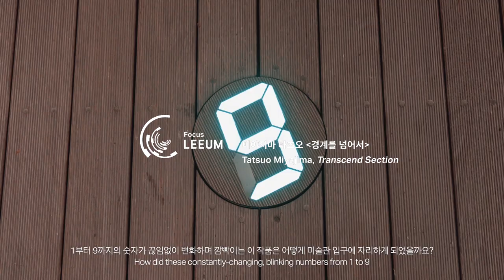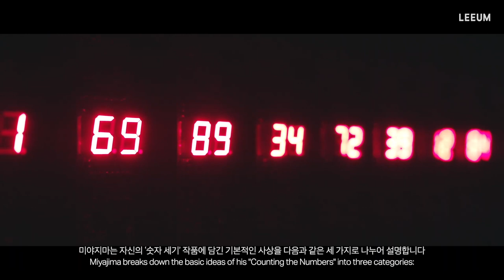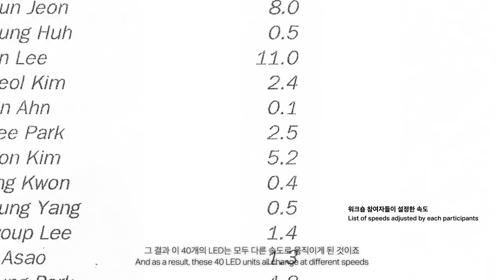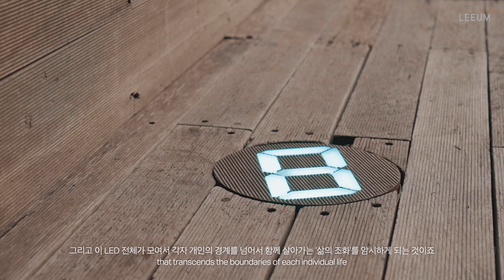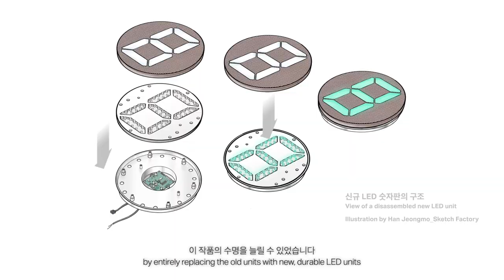미야지마 타츠오 ≪경계를 넘어서≫ | 미술관 대표 소장품 소개 | 포커스 리움 시리즈 #6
미야지마 타츠오, "경계를 넘어서", 2005.

리움미술관에 들어설 때, 우리를 가장 먼저 반겨주는 작품은 무엇일까요? 이번 영상의 주인공이기도 한 일본의 현대미술가 미야지마 타츠오(Tatsuo Miyajima, b.1957)의 일 것입니다. 미술관 입구 바닥 면에 설치된 이 작품은 40개의 초록 LED 숫자판이 각자 끊임없이 변화하는 모습을 보여줍니다. 이 숫자들에는 어떤 의미가 숨겨져 있을까요?

작가는 30년이라는 긴 작업 기간 동안 ‘시간’이라는 주제를 탐구하며, LED 숫자판을 활용해 1부터 9까지 순차적으로 변화하는 숫자들을 다양한 방식으로 다루고 있습니다. 이러한 미야지마의 작품들에는 끊임없는 변화, 모두의 연결, 영원한 지속의 사상이 담겨있습니다.

더불어 리움의 장소특정성을 고려하여 제작된 이 작품에는 독자적인 의미가 더해졌고, 숫자판에 각자의 시간을 입력한 관객의 참여로 완성되었습니다. 특히 흥미롭게 주목할 점은 보존처리 과정에서도 작가가 말하는 시간의 변화, 연결, 지속의 사상을 엿볼 수 있다는 것입니다. 영상을 보시며 작가가 전하는 ‘시간’의 의미를 경험해 보시기바랍니다.

≪포커스 리움≫

때로 우리의 호기심은 무엇보다도 훌륭한 작품 감상의 길라잡이가 됩니다. "도자기의 붉은색 무늬는 무슨 안료를 쓴 것일까" "김환기 그림의 수많은 작은 점들은 어떻게 그려진 것일까?" "신라시대의 종이가 어떻게 천년을 훌쩍 넘어 지금까지 전해질 수 있을까"

 ≪포커스 리움≫ 은 이러한 궁금증에 '초점'을 맞춰 봅니다. 리움미술관의 학예연구원과 보존연구원이 미술관의 소장품을 함께 연구한, 쉽게 접할 수 없었던 이야기를 영상에 담았습니다. 미술과 만나는 짧지만 유익한 5분! 생생하고 다채로운 감상의 세계로 여러분을 초대합니다. 영상은 리움미술관 공식 유튜브 채널과 홈페이지에서 일정에 따라 만나보실 수 있습니다.

- 10월 13일 (수)  |  #1 청자청동채 연화문 표형 주자
- 10월 27일 (수)  |  #2 김환기 ≪작품 19-Ⅷ-72 # 229≫
- 11월 10일 (수)  |  #3 김득신 外 ≪환어행렬도≫
- 11월 24일 (수)  |  #4 최욱경 ≪레다와 백조≫
- 12월 15일 (수)  |  #5 백지묵서 대방광불화엄경
- 12월 29일 (수)  |  #6 미야지마 타츠오 ≪경계를 넘어서≫